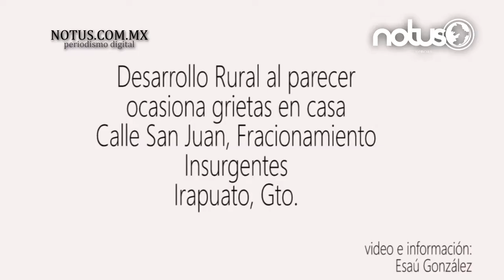Desarrollo Rural “ocasiona grietas en paredes” a vivienda de irapuatenses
Irapuato, Guanajuato
Para Marbella Serrano Garza, su esposo y dos hijos, habitar su casa ahora resulta un verdadero peligro, pues hace unos días montones de tierra que fueron instalados a un costado de la vivienda, en un “corralón” de la Dirección de Desarrollo Rural, presuntamente ocasionaron movimientos en los cimientos que “fracturaron” en cuartos y sala.